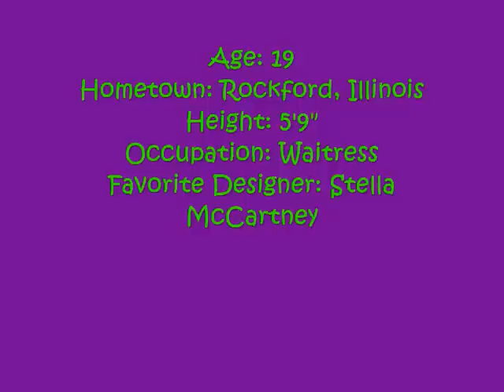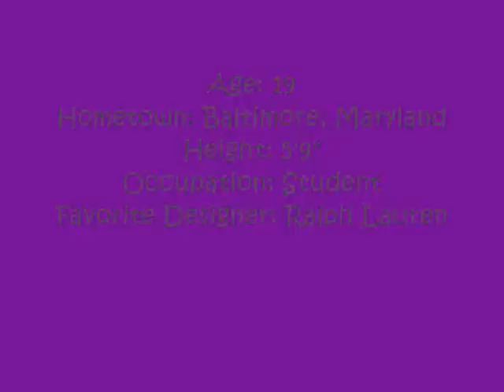America's Next Top Model Cycle 15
who is your fave?!?